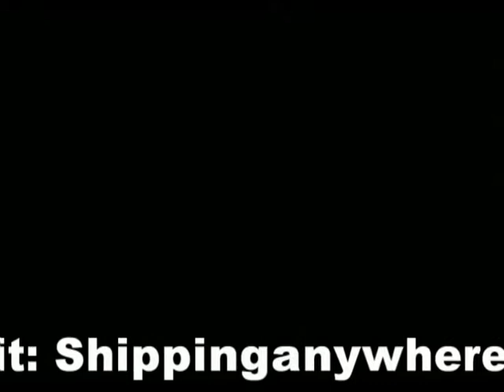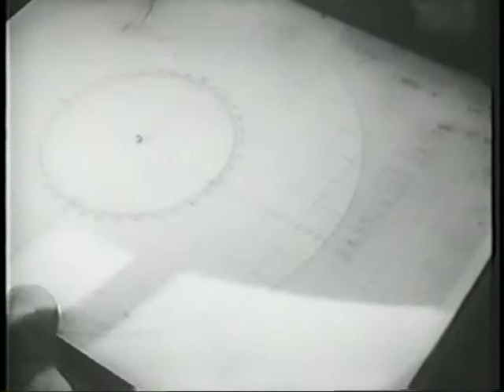WWII War in the Pacific